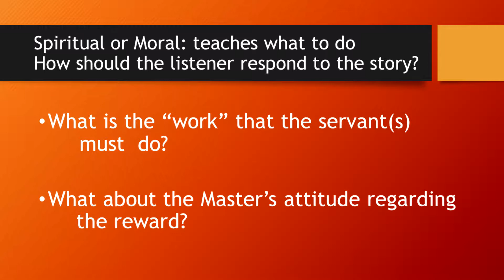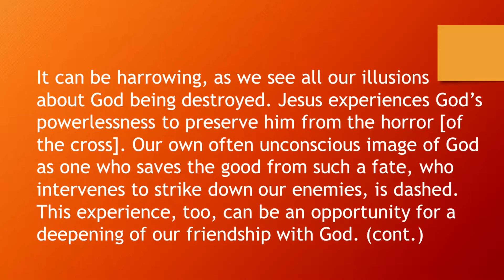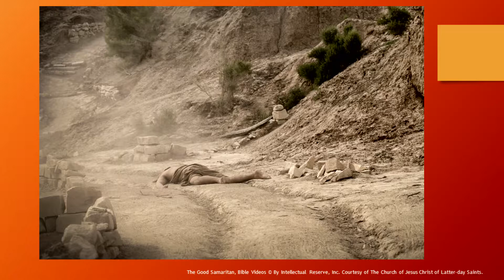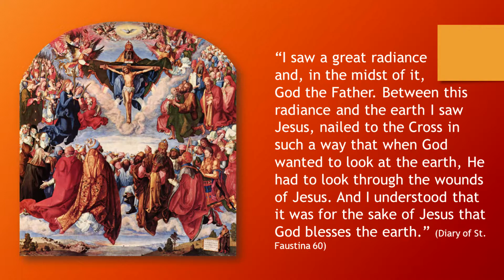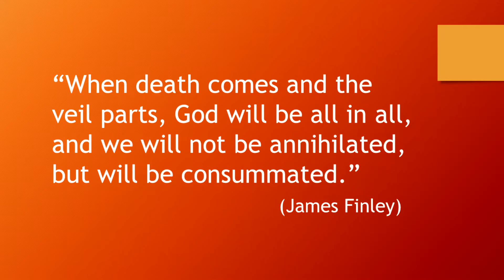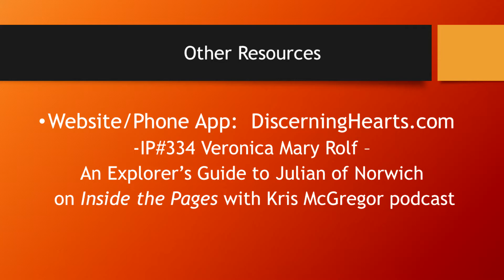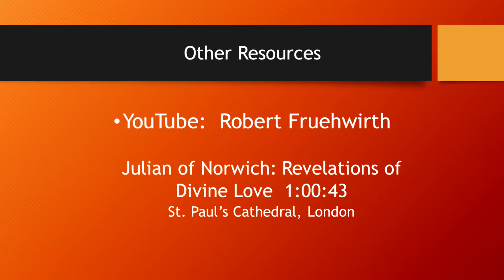06 RSV: Julian’s Parable of the Master and the Servant Concluded - Julian of Norwich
This is the UPDATED and latest version of video 6 with additional visuals.

In 1372, Julian received sixteen revelations centered on the Passion of Jesus.  These visions led her to a radical decision: to live her life as a hermit enclosed in a cell attached to a church in Norwich, England.  Then during twenty years of prayer and reflection, God revealed the meaning of the sixteen revelations, and she came to see that they were intended not for her alone, but for all Christians.  Today, as we face the pain and divisions of our own times, her insights can provide us with the strength, wisdom, comfort, and healing that we seek. During this reflective day, participants will explore Julian’s life and message by means of presentation, personal reflection, and conversation.

Patty Merlo, has a Master’s degree in Pastoral Ministry from Madonna College, trained as a hospital chaplain, and has completed the Internship in Spiritual Direction and Ignatian Spirituality at Manresa Jesuit Retreat Center.  She has taught on the high school and college level, served as a DRE, and currently ministers as a spiritual director and retreat leader.

Patty Merlo can be reached at PattyMerlo.com

Titles of the six parts of the series:
Part 1: What is Grace?  - Julian of Norwich,  A Mystic For Our Times
Part 2: Julian’s 14th Century England - Julian of Norwich, A Mystic For Our Times
Part 3: The Themes of Julian’s First Revelation - Julian of Norwich, A Mystic For Our Times
Part 4: Julian’s First Revelation - Julian of Norwich, A Mystic For Our Times
Part 5: Julian’s Parable of the Master and the Servant  - Julian of Norwich, A Mystic For Our Times
Part 6: Julian’s Parable of the Master and the Servant Concluded  - Julian of Norwich, A Mystic For Our Times